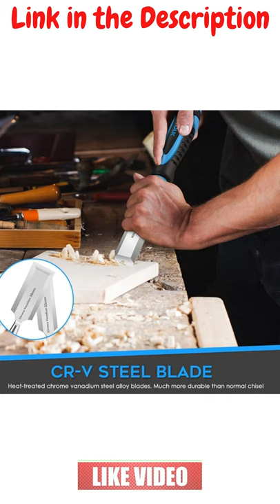OnYolk Wood Chisel Set, Wooden Solid Case for Carpentry Woodworking, Carving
Announcing: The World's Largest Collection of 16,000 wood Plans\Get Instant Access to 16,000 Projects Now

About this Item - OnYolk Wood Chisel Set, 12-Piece Chisel Set with 8-Piece CR-V Wood Chisel, 1 pc Honing Guide, 1pc Sharpening Stone and 2 pc Carpenter Pencils, Wooden Solid Case for Carpentry Woodworking, Carving